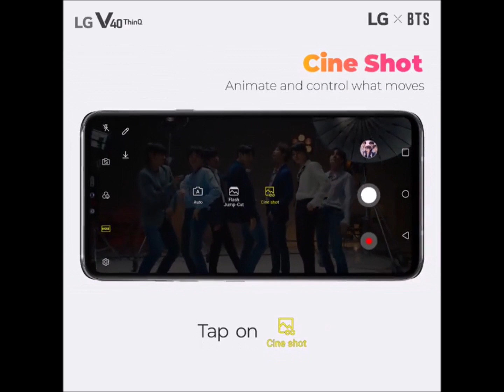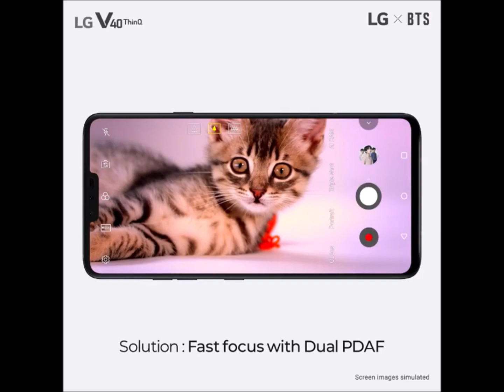Park Shin Hye and BTS are pretty in commercial